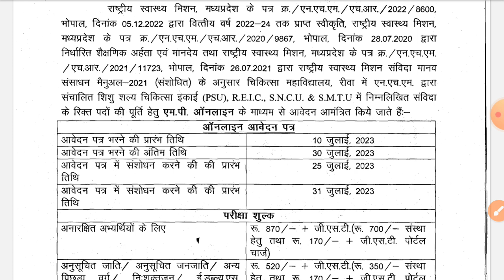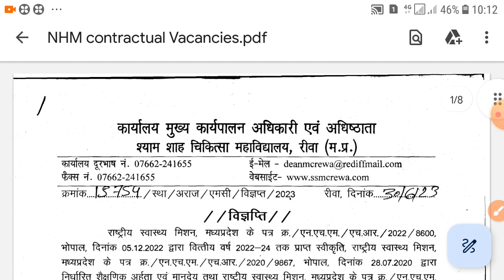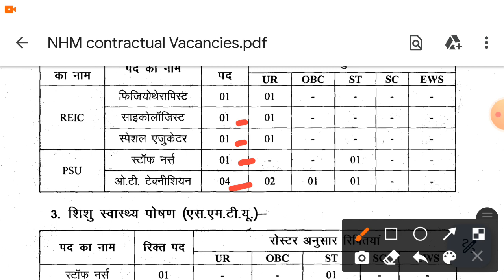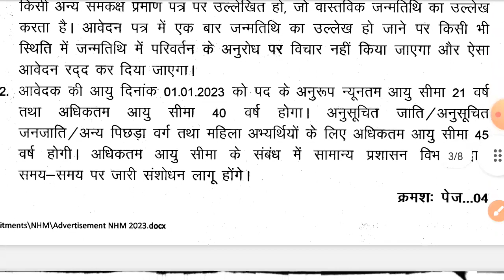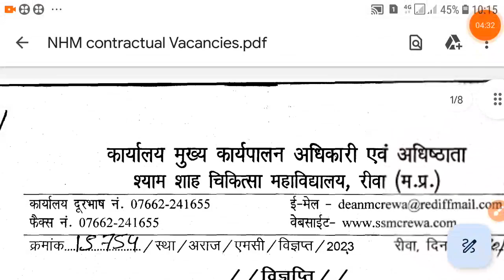रीवा मेडिकल काॅलेज वैकेन्सी, MP PARAMEDICAL VACANCY 2023, MP STAFF NURSE VACANCY, OT TECHNICIAN JOBS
mp job
mp vacancy 2023
vacancy 2023
mp vacancy
mp patwari
Acharyam
peon vacancy
vacancy 2023